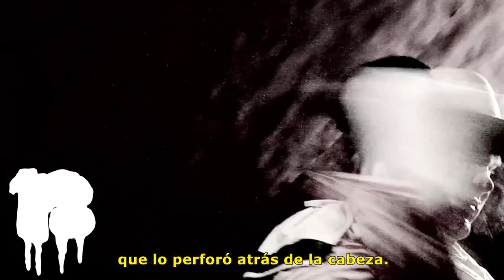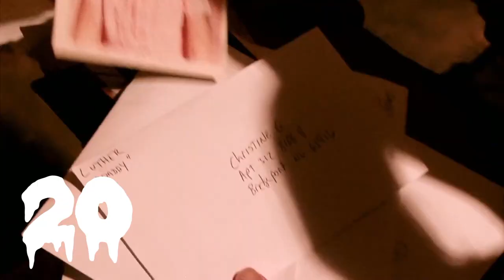(NC-17)(18+)100 Tears(2007) Direction Cut Version Kill Count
My first kill count)